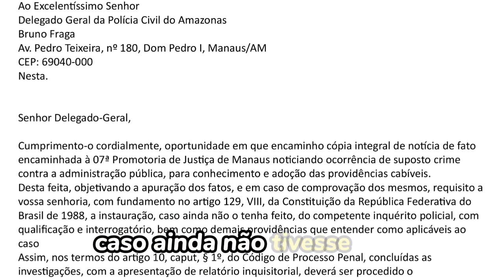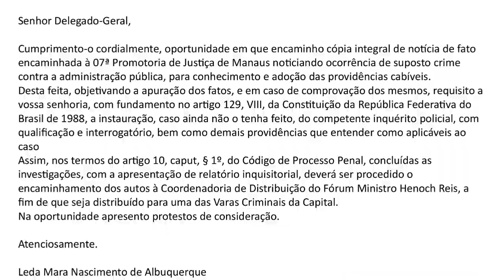Demissão de secretário não para CPI na Câmara de Manaus